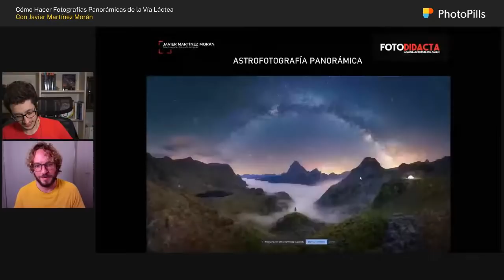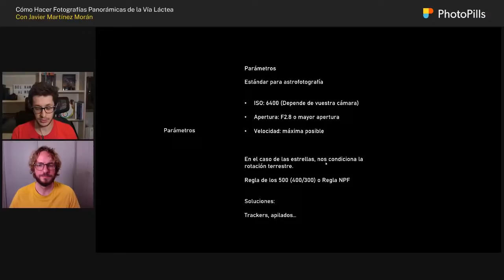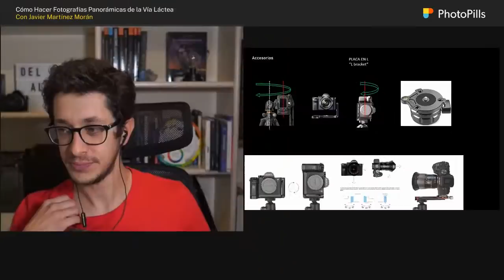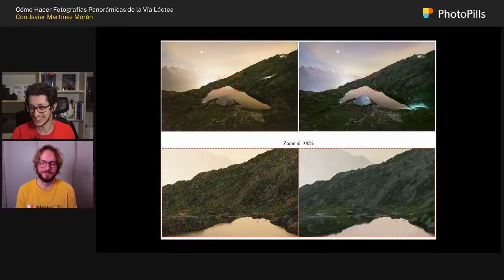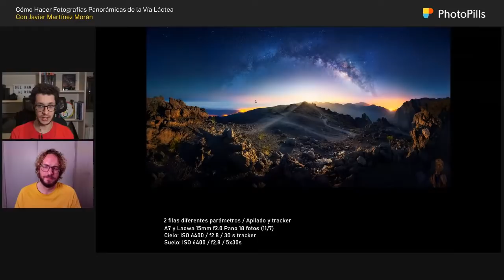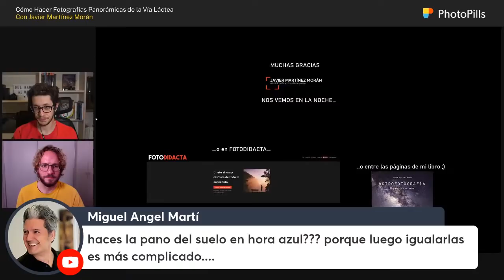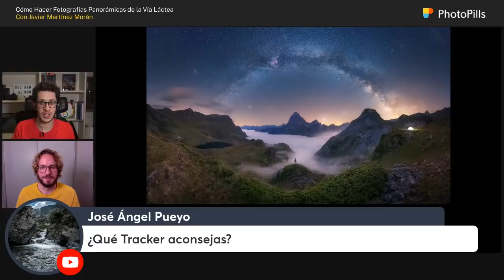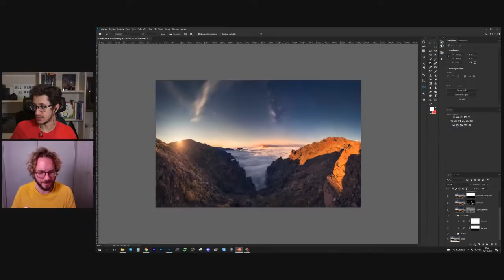Cómo Hacer Fotografías Panorámicas de la Vía Láctea con Javier Martínez Morán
En esta clase aprenderás a crear fotografías panorámicas de la Vía Láctea con Javier Martínez Morán... ¡Verdaderamente espectaculares!

Javier nos enseñará su flujo de trabajo. Desde la concepción y planificación… al equipo que utiliza y los ajustes de cámara que utiliza. Y, como no, también nos enseñará su flujo en la edición y construcción de la panorámica.

00:00 Introducción
00:25 Quién es Javier Martínez Morán
02:58 Conceptos generales de Astrofotografía
11:10 ¿Qué es una panorámica?
14:31 Parámetros para capturar una panorámica
18:56 El problema del ruido en Astrofotografía
22:16 Cómo enfocar en la oscuridad
30:58 Accesorios para hacer panorámicas
35:54 Cómo encuadrar de noche
45:35 La importancia de la composición
1:11:33 Preguntas
1:35:25 Conclusión

GUÍAS FOTOGRÁFICAS RECOMENDADAS:
- Guía sobre Fotografía de la Vía Láctea: